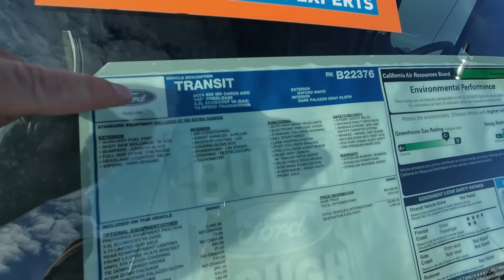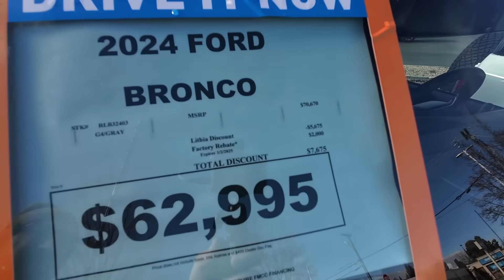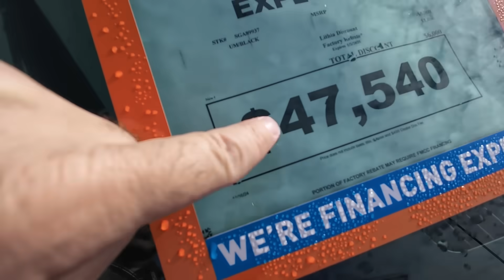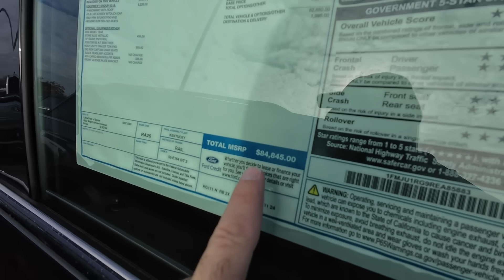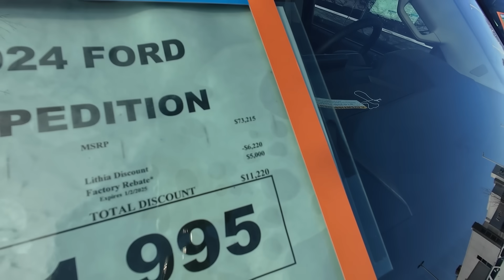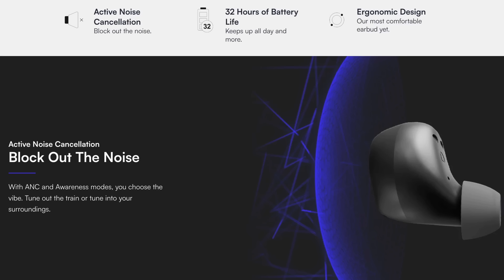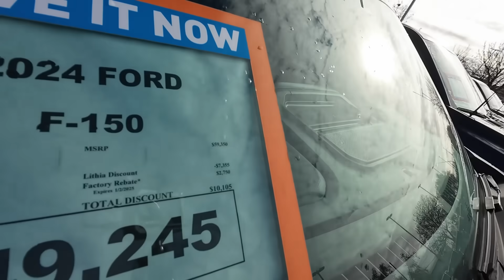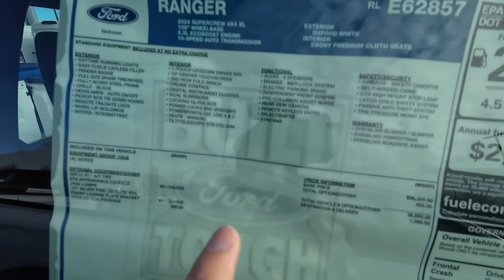Ford SHOCKS Every Truck Buyer With HUGE Announcement!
FORD DEALERS WON'T SURVIVE THIS!

Shocking News HITS The Car Market and Ford is going to have a hard time digging out of this hole they are in. We also check in on Chevy and Toyota.